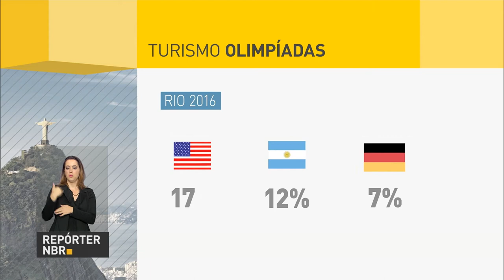Rio de Janeiro recebeu 410 mil turistas estrangeiros durante Olimpíadas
REPÓRTER NBR - 23.08.16: Durante os Jogos Olímpicos, o Rio de Janeiro recebeu cerca de 410 mil turistas estrangeiros, que gastaram cerca de R$ 424,62 por pessoa na Cidade Maravilhosa. Confira balanço do turismo durante o período.